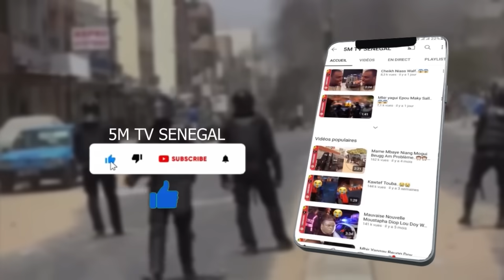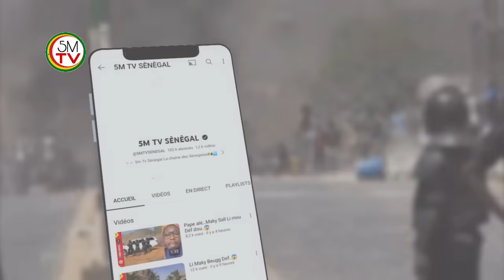Mauvaise nouvelle Bassirou Diomaye..😲😲